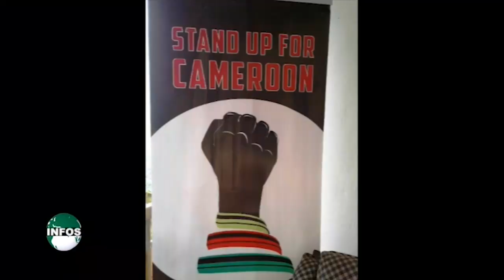STAND UP FOR CAMEROUN OPTE POUR UNE TRANSITION PACIFIQUE AU CAMEROUN (JT, 29/09/2020)